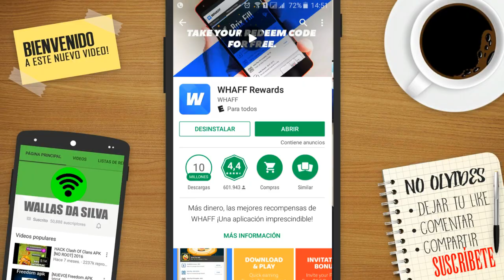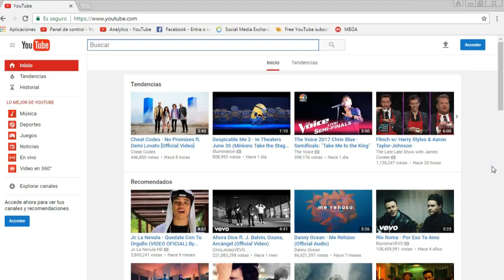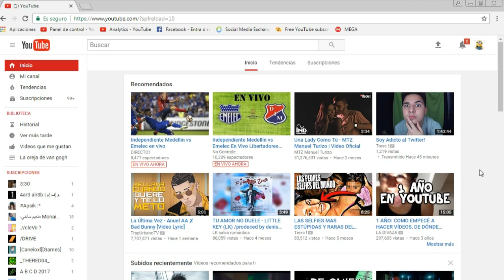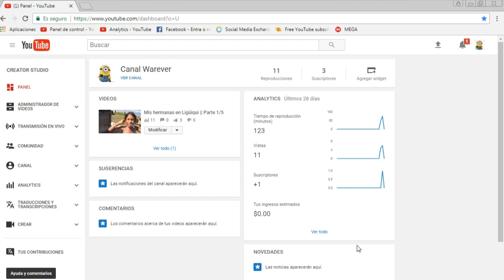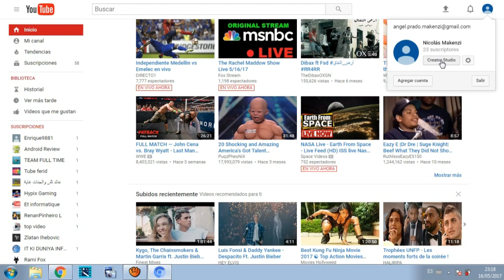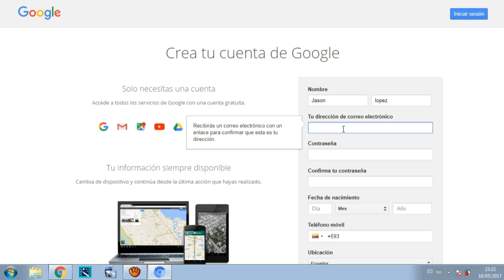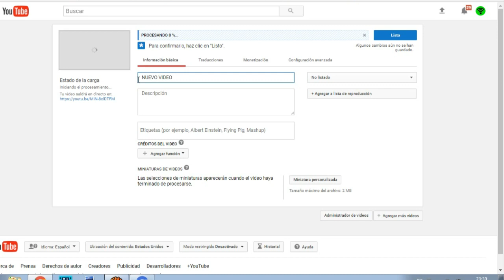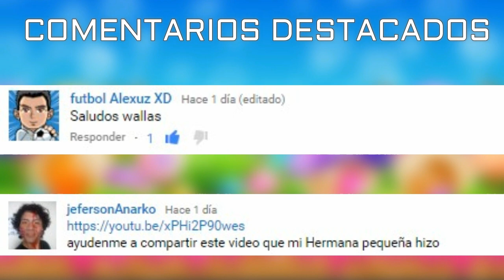Cómo ganar dinero en YOUTUBE 2017 | Cómo ganar dinero en internet | BIEN EXPLICADO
EL MEJOR VIDEO PARA APRENDER A GANAR DINERO EN YOUTUBE. GANA MUCHO DINERO HACIENDO VIDEOS.

como ganar dinero en youtube 2017 wallas da silva pro gadget review como ganar dinero en internet jose tecnofanatico juanpedrotv como ganar dinero en facebook como monetizar los videos de youtube como crear una cuenta de google adsense erickecua como ser un youtuber como cobrar el dinero de youtube como ser millonario youtubers famosos youtubers mas ricos del mundo